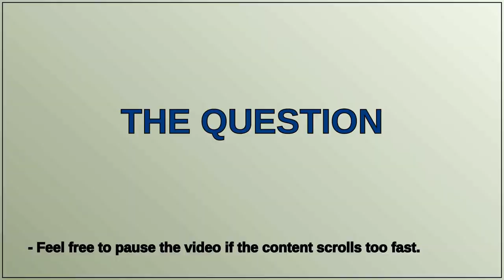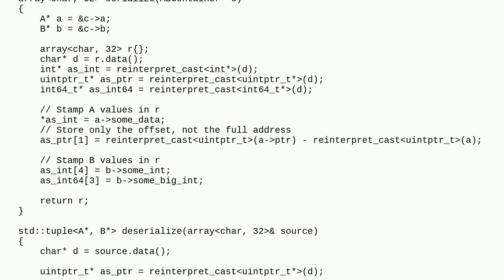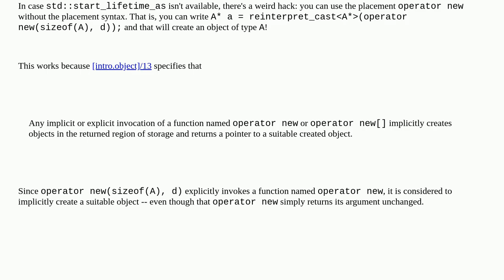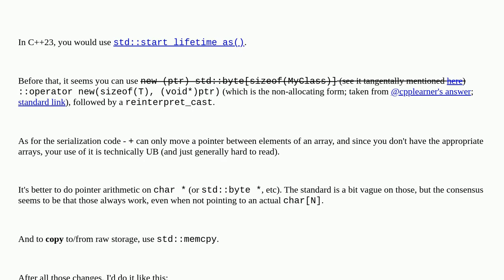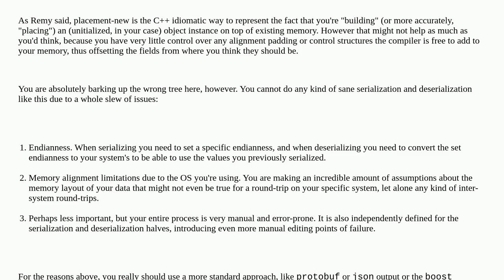How to explain to the compiler that an object exists without calling its constructor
A special thanks goes out to the community

  c++